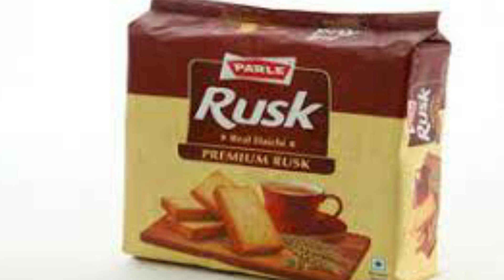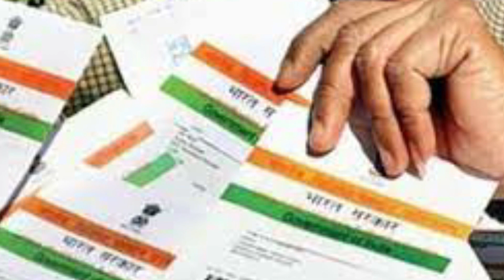ఇంట్లో కూర్చొని Rusk డబ్బాలు ప్యాక్ చేయడానికి అబ్బాయిలు కావాలి.! జీతం 55,000 వస్తుంది || Rusk Jobs